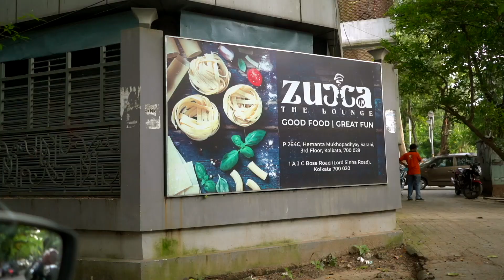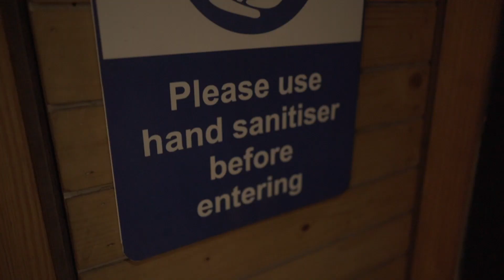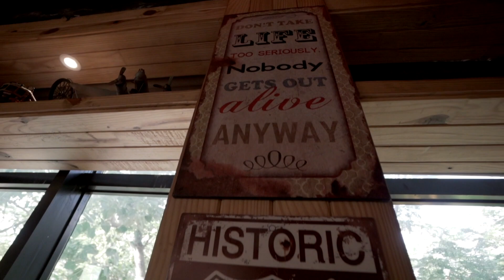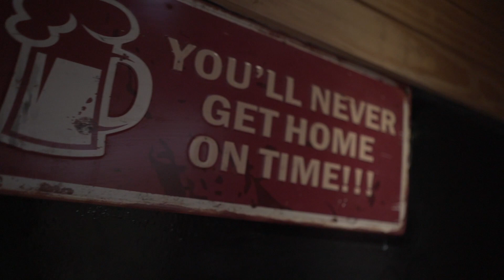ZUCCA LOUNGE I SOUTH KOLKATA KA FAVOURITE AND BEST CAFE I Abby Abdullah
Lets go to Zucca lounge ye south kolkata ka favourite and best cafe hai aur bahut affordable bhi hai. Ap zarur visit kare.
meet the chef Amir.

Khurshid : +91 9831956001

GEAR I USE:
Sony A7iii
Sony A7c
Sony 16-35 f4
Sony 35 f1.8
Sony 90 f2.8
Sony 85 f1.4
Insta 360 Onex2
GoPro Hero 8
Joby Gorillapod
Memory Card for Sony
Memory Card for GoPro
Rode VIdeoMic
Rode Mic
Boya Lavelier Mic
Maono Collar Mic
Dj Mini 2
Dji Pocket 2
iPhone 13 Pro
Seagate 1TB HDD
Dji Ronin RSC
Dji OM5
Godox Lights
Manfrotto Tripod Head
Manfrotto Tripod

Abby Abdullah.